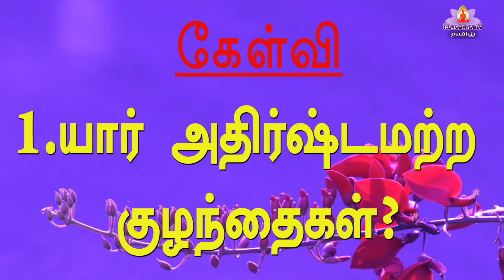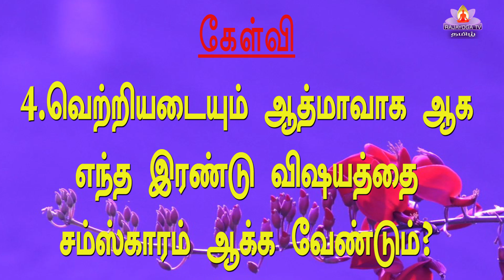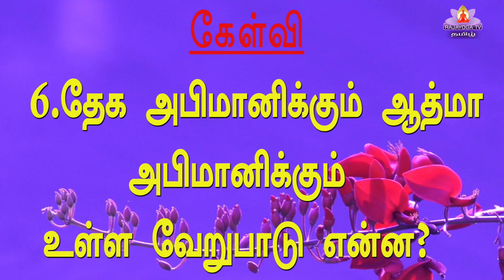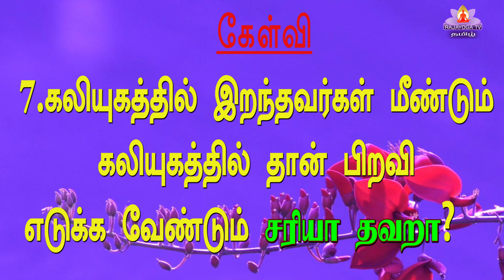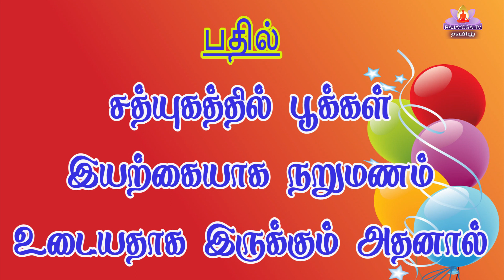11 11 23 Q and A இன்றைய முரளியிலிருந்து கேள்வி பதில்